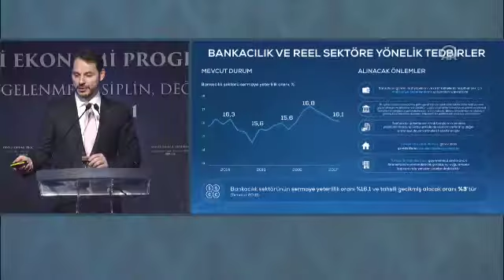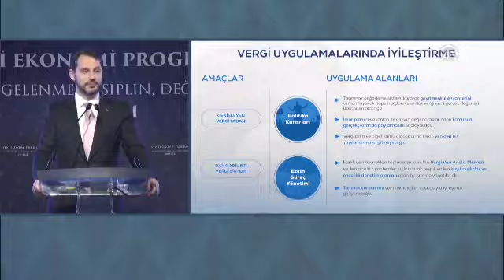Albayrak Yeni Ekonomi Programı'nı açıkladı